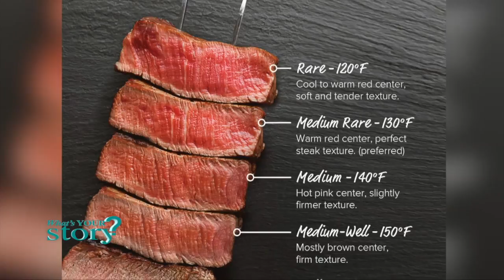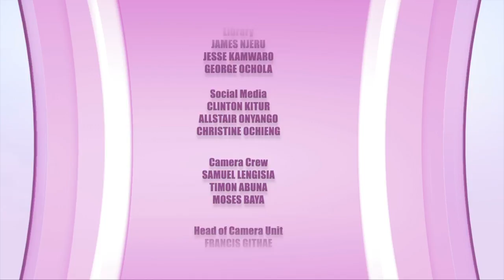Meet The Executive Chef Who Has Served Heads Of State, Chef Ouda's Inspiring Story